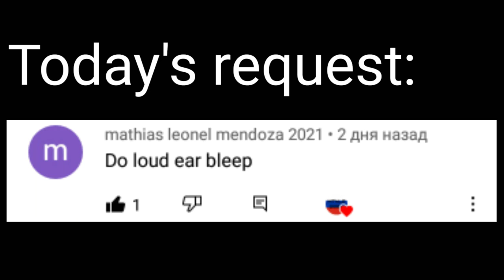Requested: Smeshariki intro in loud ear bleep